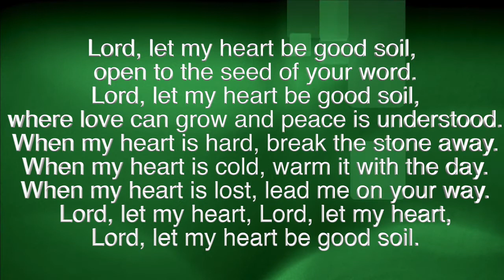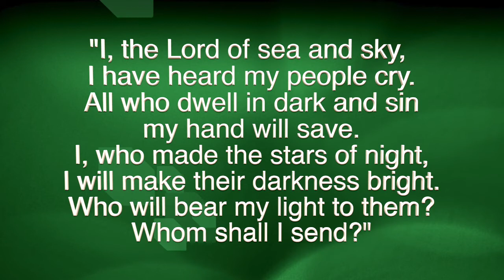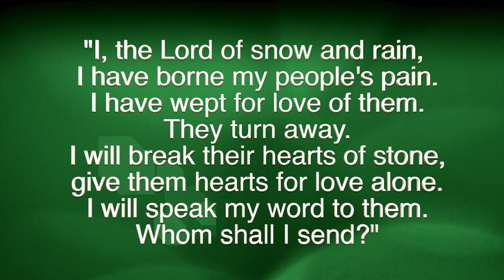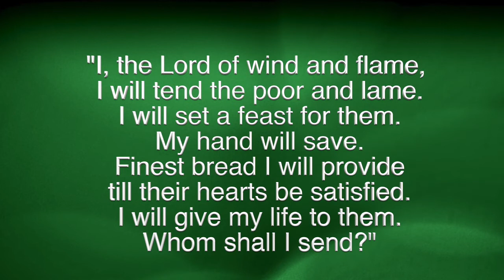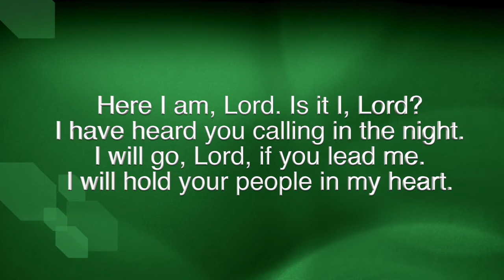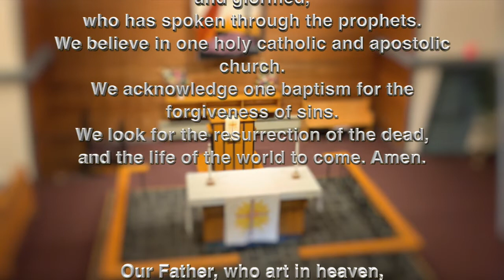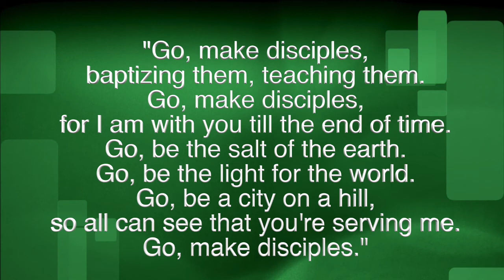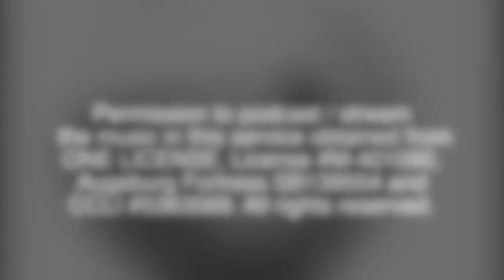Virtual Worship for June 27, 2021